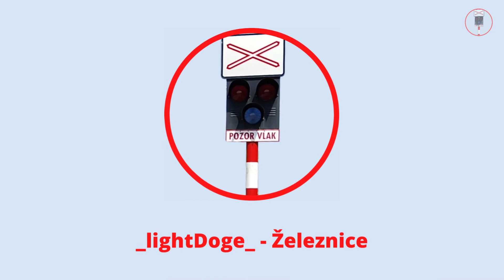Železničné priecestie Svrčinovec #1 | 6.1.2023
Natočené: 6.1.2023
Kamera: GoPro HERO 8 Black
Výstražníky: AŽD-71
Zvonček: Klasický
Trať: ŽSR 127
GPS: 49.47283, 18.78478